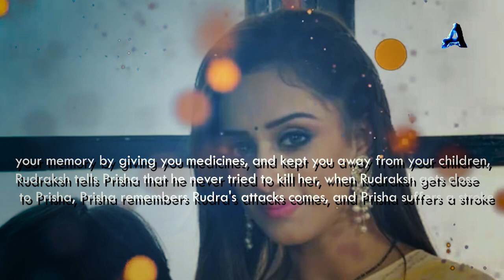Preesha stops Armaan from hurting Rudraksh | Yeh Hai Chahatein | S2 Ep670, 671 | 29 August 2022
Yeh hai chahatein today episode | yeh hai chahatein new promo | S2 Ep670 | 27 August 2022

images credits -
Starplus / Hotstar